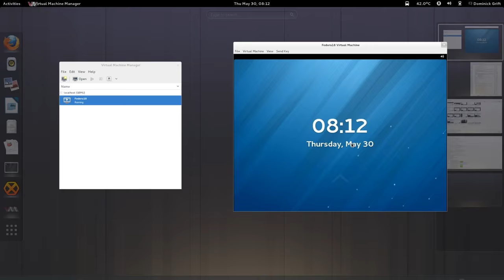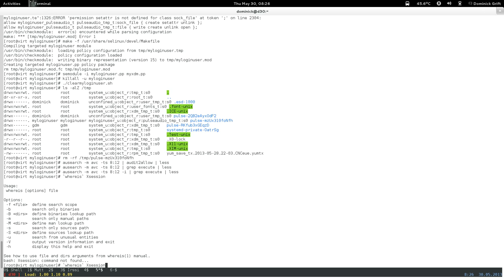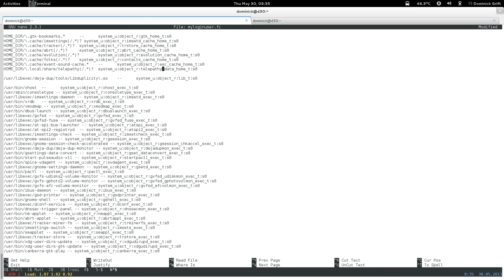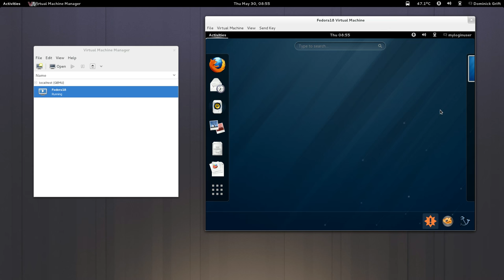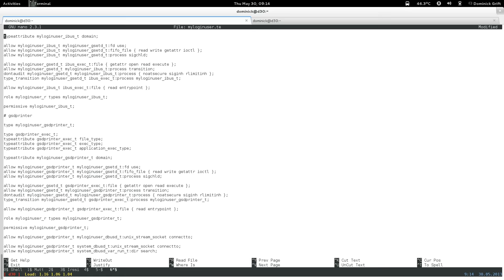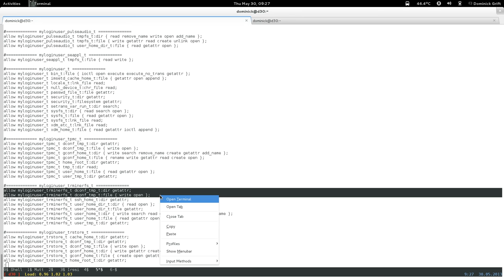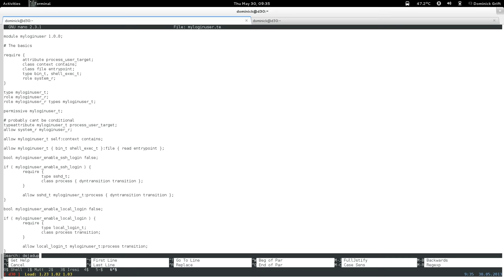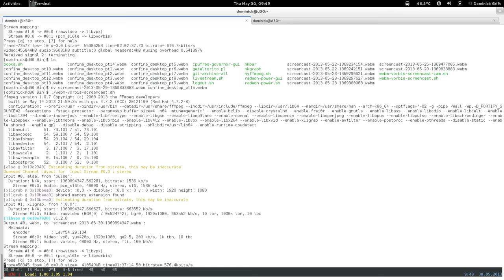confine desktop pt16: restricted xdm login user: step 2 : base day 2: pt 1 of 6